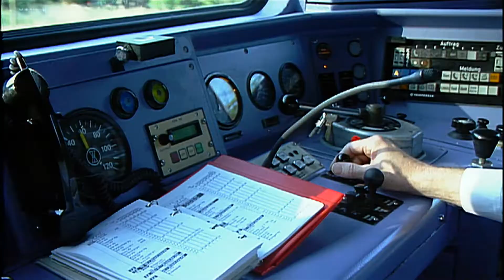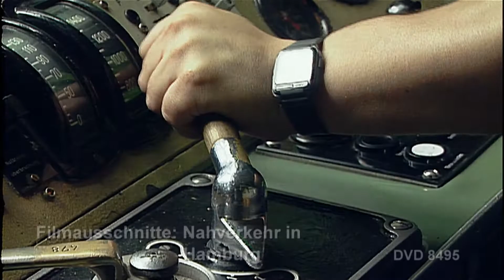Nahverkehr in Hamburg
Der Nahverkehr in Hamburg stützt sich heute auf die S-Bahn, die Hochbahn, die U-Bahn und den Busbetrieb. Die leistungsstarken Verkehrssysteme sind seit Jahrzehnten die Säulen für hunderttausende Fahrgäste im täglichen Betrieb. Noch bis Anfang Oktober 1978 war die Straßenbahn am Geschehen beteiligt. Deren Strecken hat nach und nach der Bus übernommen. In unserer Dokumentation betrachten wir den heutigen Nahverkehr. In einem ausführlichen Rückblick bis ins 19. Jahrhundert wird das Gestern beleuchtet. Sehen Sie Hamburg vor dem Krieg mit alten Straßenbahnen, Hochbahnen und der Wechselstrom S-Bahn. Historische Szenen aus fast allen Jahrzehnten werden Sie begeistern. Erleben Sie noch einmal die Hamburger Straßenbahn, die Typenvielfalt bei der S-Bahn und Hochbahn bis hin zu den modernsten Baureihen. Jahrzehntelange treue Begleiter im täglichen Verkehr werden wieder lebendig. Hier geht es zur DVD
Für nur 2,99/Monat oder 3,99/Monat Kanalmitglied werden und inzwischen 180 oder 191 Filme in voller Länge und ohne Werbung Anschauen